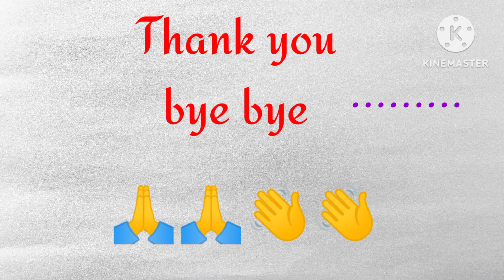இந்த மெத்தட்ல நீங்க இதை செய்து பாத்தீங்கன்னா ஒரு பருக்கை கூட மீறாது| 😋😋@sivamoon143